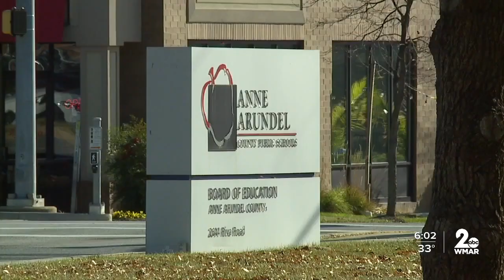Anne Arundel County Public Schools moves last day of school for students & teachers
Anne Arundel County Public Schools moves last day of school for students &amp; teachers